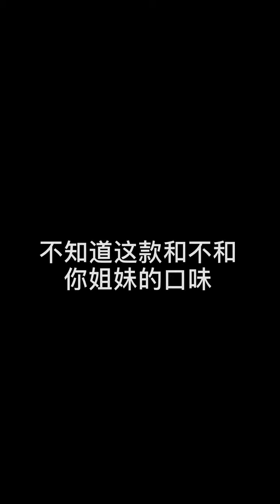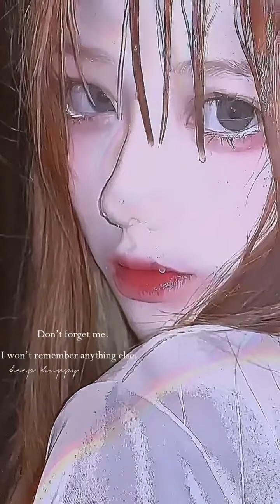人类迷惑行为大赏 湿发转身挑战